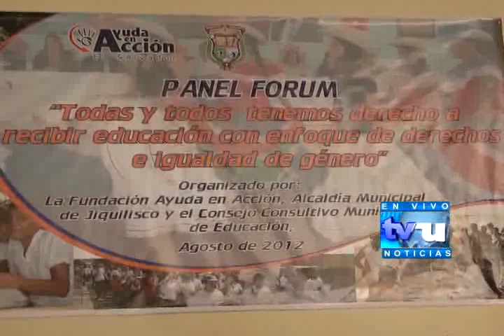Ayuda en acción realiza foro 'Todos y todas tenemos derecho a la educación', Usulután